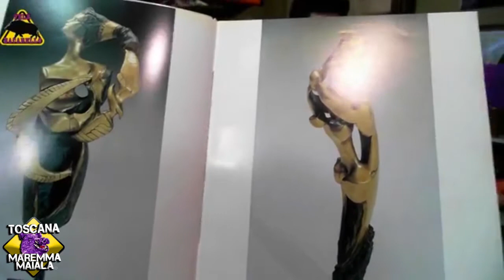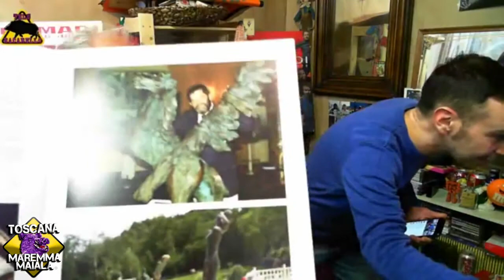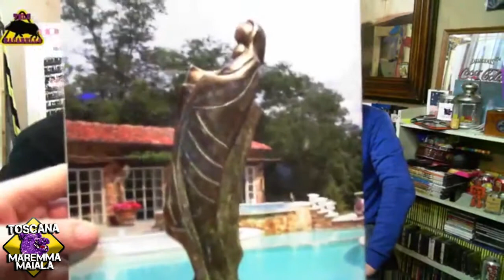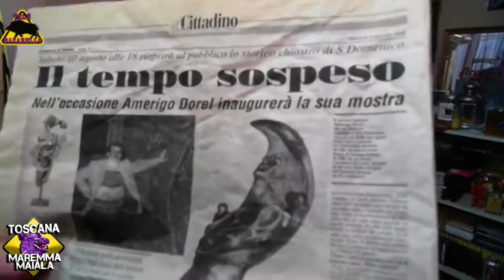in compagnia di Dorel